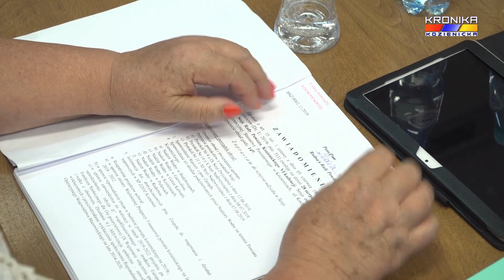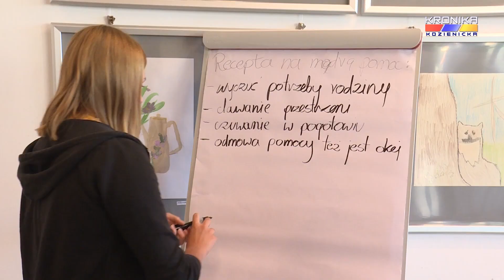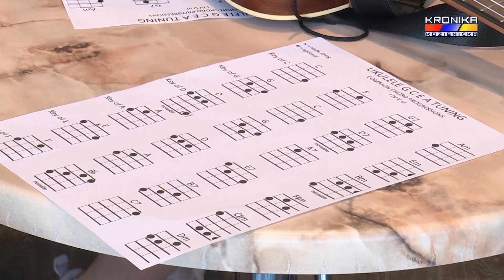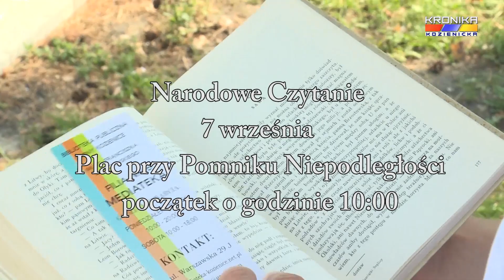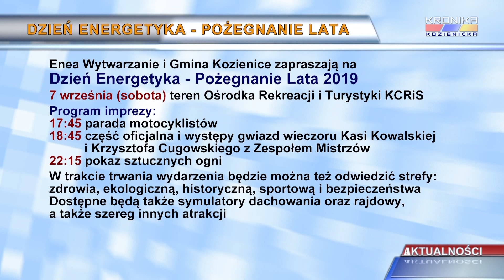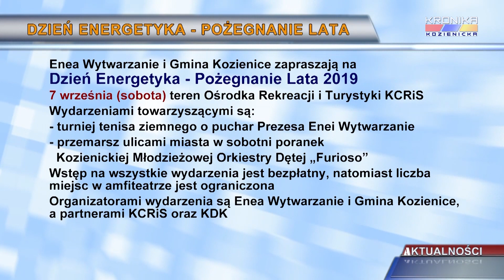Aktualności Kroniki Kozienickiej - wydanie 1314 (26.08-01.09.2019)